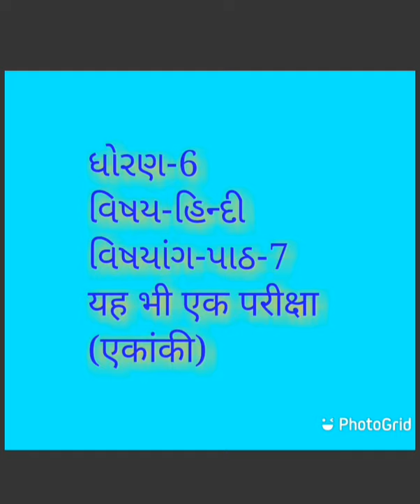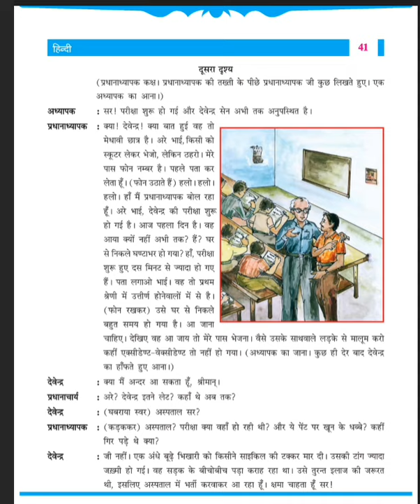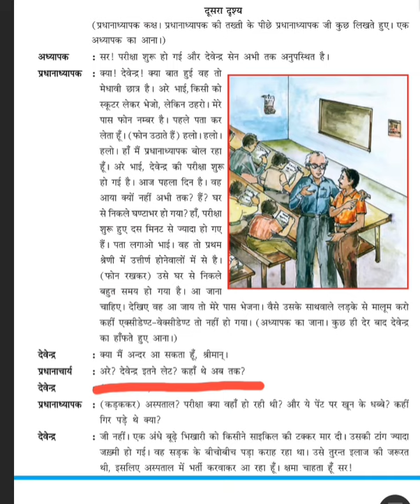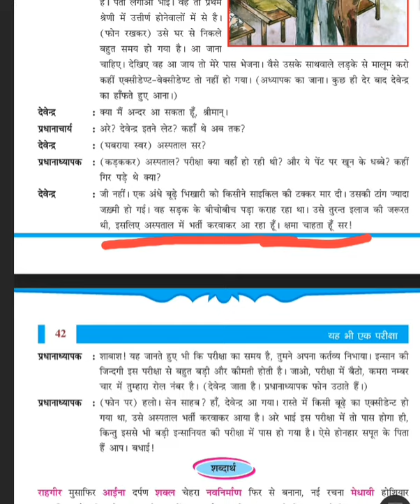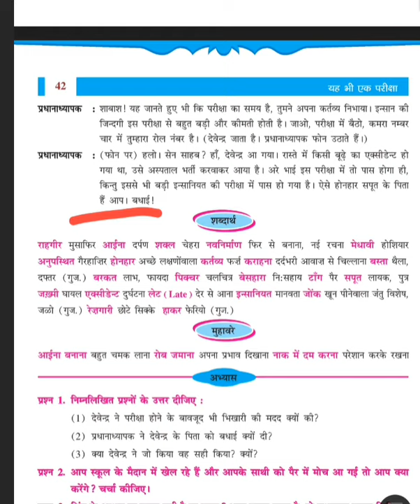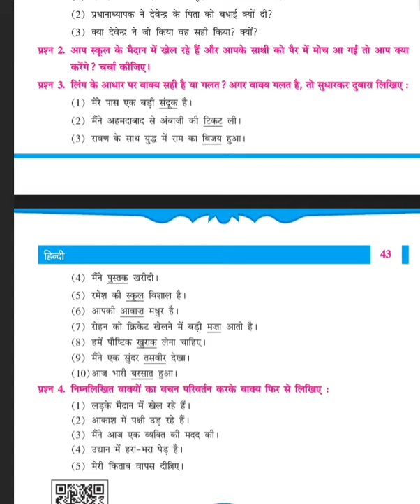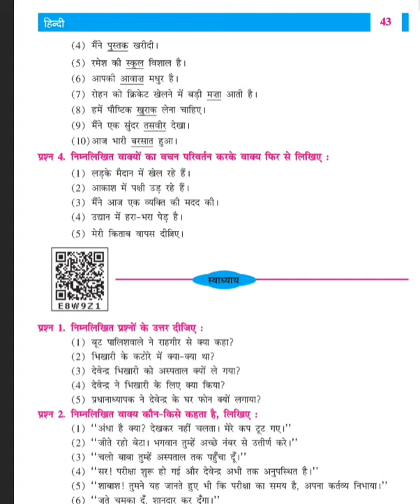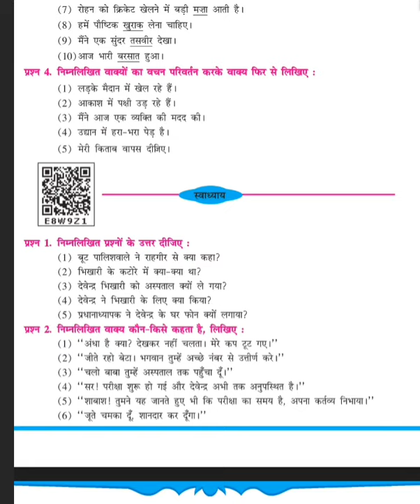ધોરણ-6 હિન્દી પાઠ-7(ભાગ-2)